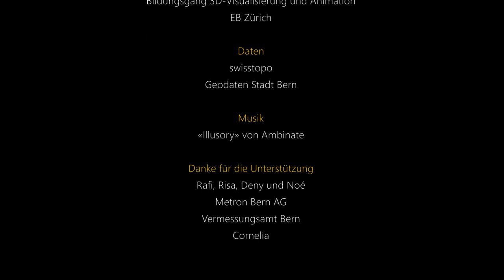Brückenschlag von Elmar Brülhart